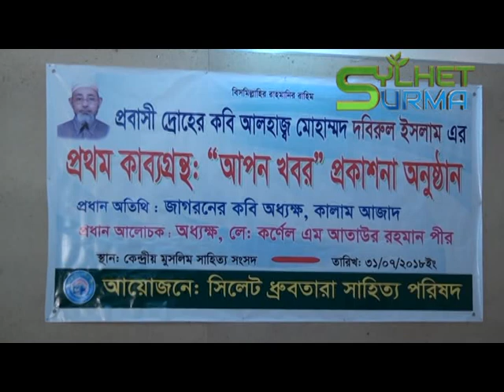দবিরুল ইসলাম-এর’’আপন খবর’’বই প্রকাশনা- Sylhet Surma TV | সিলেট সুরমা টিভি